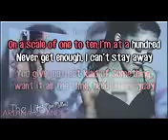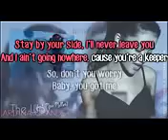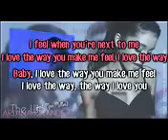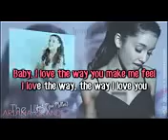Ariana Grande The Way feat Mac Miller) Karaoke Instrumental[mp3round com]